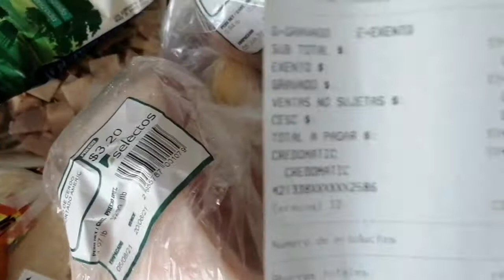Mi compra en el super I Delmy Vlog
Hola Amigos en este video te muestro mis compras en el supermercado, si te gusta este contenido te animamos a que te suscribas a este canal ya que es completamente gratis ,nos ayudes dando tu Like, compartiendo nuestros videos con tus amigos ya que esto nos ayuda a seguir creciendo y mejorando el contenido para ti, de igual manera síguenos en instagram estamos como Delmy Vlog en  tik tok @Delmyvlog y si quieres apoyar de manera económica a este canal estamos en la aplicación Patreon como noe vlog de esta manera estaremos dándote asesoría directa y ofreciéndote material extra y detrás de camara de como es grabar estos videos que es lo que nos apasiona